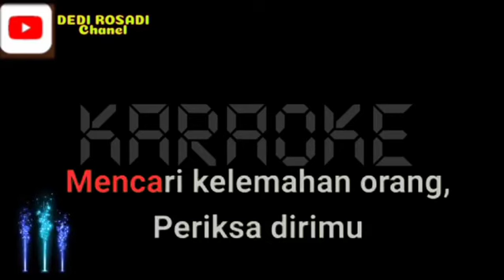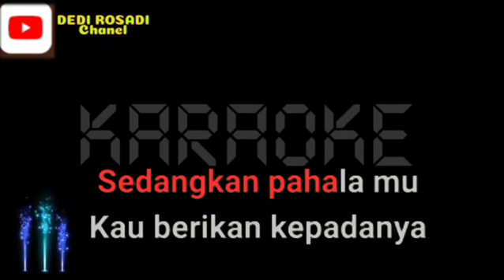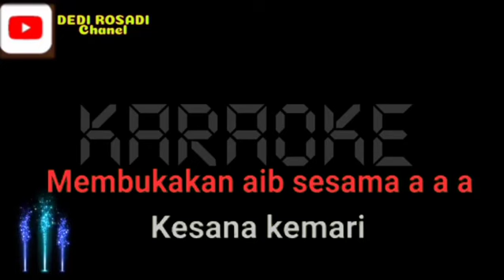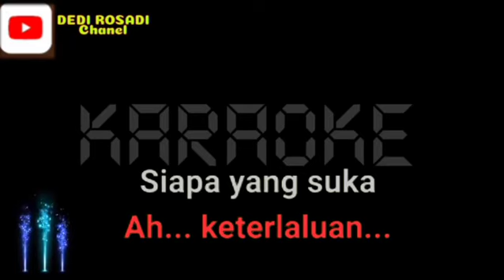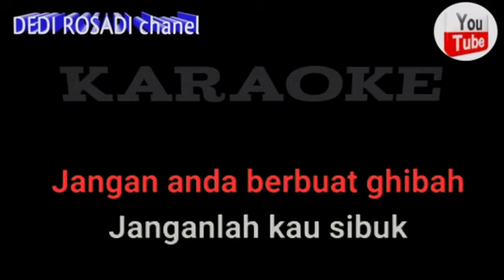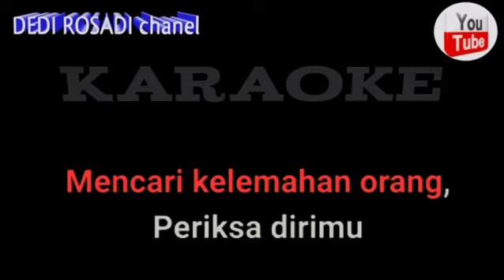GHIBAH ROMA IRAMA Karaoke Tanpa Vokal@DEDIROSADI